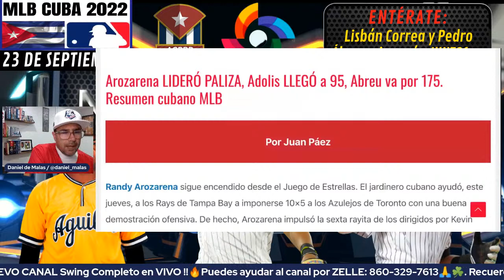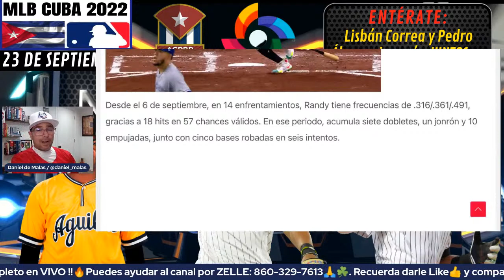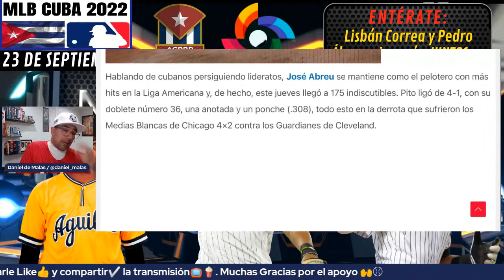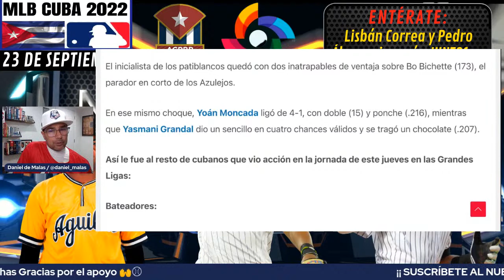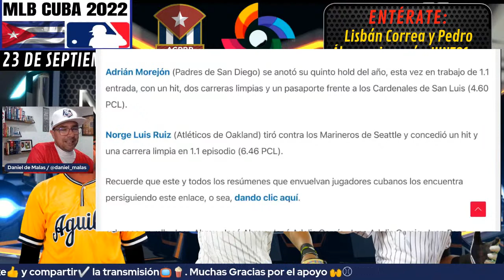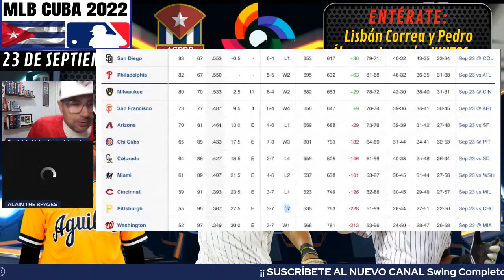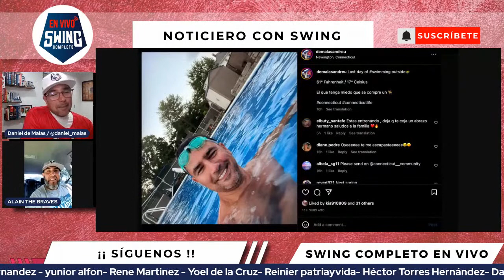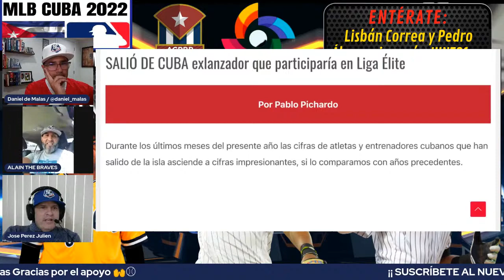Reapareció Yoenis Céspedes | Bichette cazando a Abreu | Yankees a Playoffs | (Primera Parte)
👉 Hoy es Viernes, final de semana y ya está listo Daniel de Malas para calentar en vivo en el Noticiero con Swing, con los temas más polémicos del beisbol cubano y de las Grandes Ligas MLB 2022.

👉 Reapareció Yoenis Céspedes | Bichette cazando a Abreu | Yankees a Playoffs | Scull se une a Gurriel

@Swing Completo en VIVO